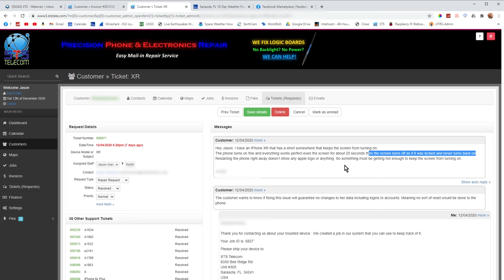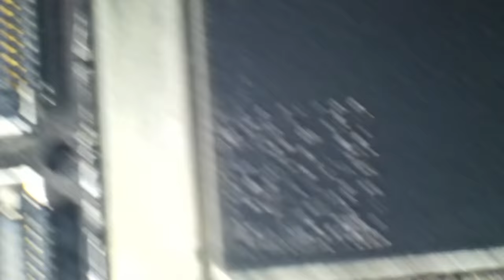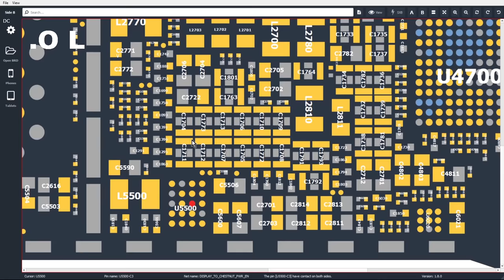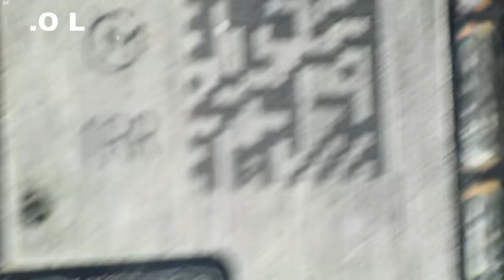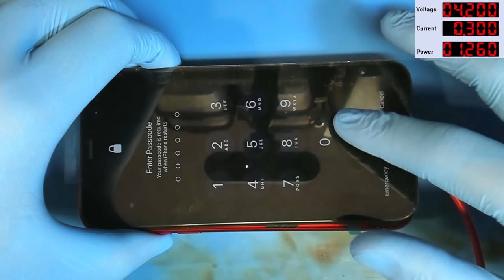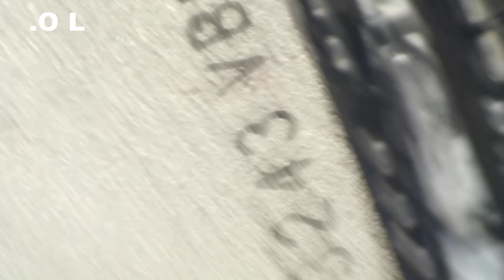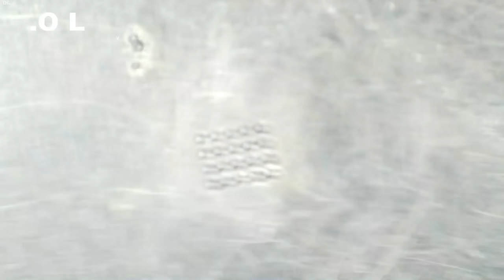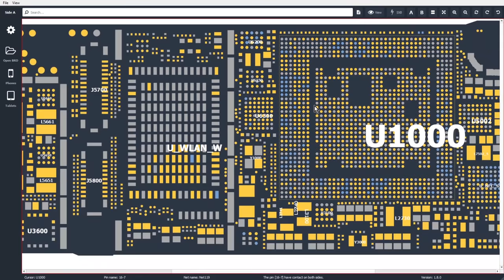Repairing an iPhone XR with "No Image" - What I found inside this phone was horrifying!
Had I paid more attention to that reset line, I probably would have done a lot less work!  Enjoy my misery :)

▶  Tip via Bitcoin: 1D8zAG9XMrr2mwGowpd9zQDMHNjm3PsQkG

Here are my tools:
Soldering:
Hot air station

Microscope Stuff:
Ring light

Electrical:
DC Power Supply

FLIROne Pro

Recording Gear:
Microscope Camera
Camera on my hands
Main Camera